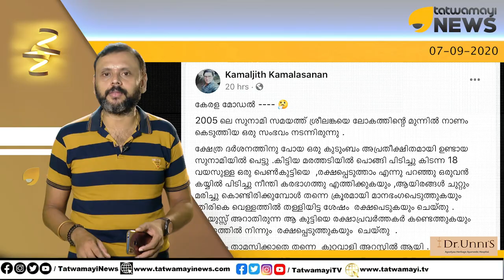അയ്യയ്യേ നാണക്കേട്.. നമ്പർ വൺ ആണത്രേ.. ഇനി കേരള മോഡൽ എന്നുപറഞ്ഞാൽ ജനം കൂവും.. | ARANMULA